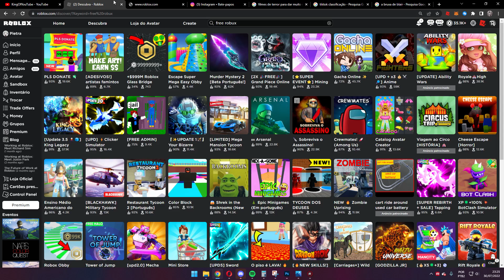COMO CONSEGUIR ROBUX GRATIS